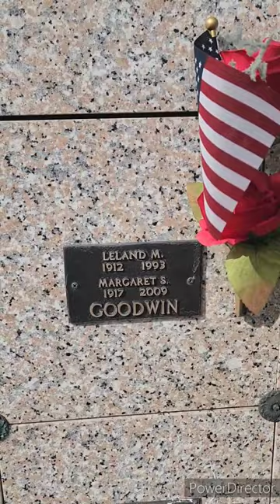Placing Flags & Flowers for Memorial Day 2023 @ Olinger Chapel Hills in Centennial Colorado (family)